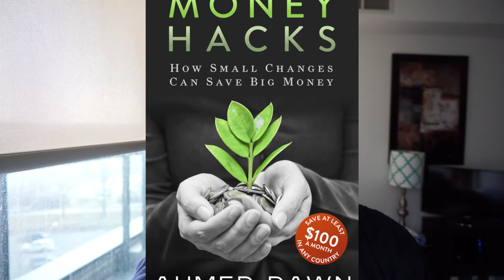Terminated Marriott Visa Offers Free Hotel Night Only If You ... | Financial Author Ahmed Dawn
Marriott Rewards Premier Visa Credit Card will be closing Canadian operations. In order to get your free anniversary free hotel night for the last time, you need to let Chase Marriott Rewards Visa close your account, not the other way around.

In this video, I will discuss whether I should let Marriott close my account or I will close it before the termination date March 15, 2018.